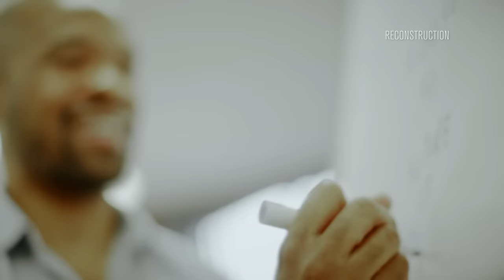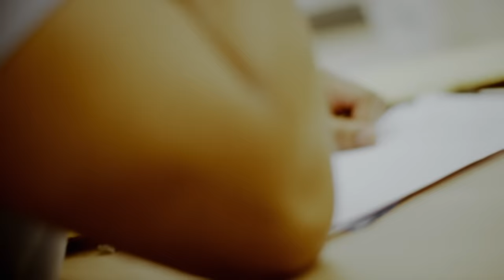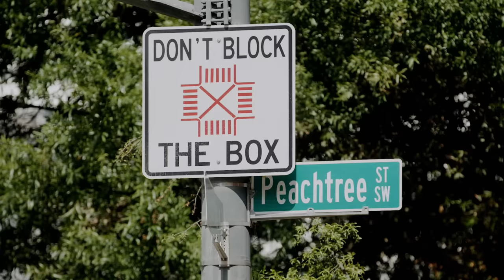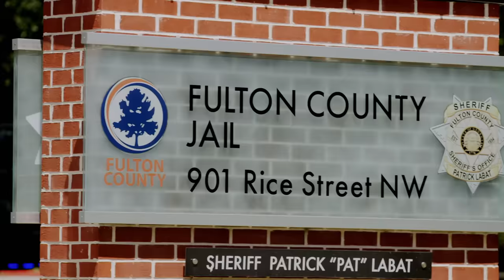The Courthouse Killer | World’s Most Evil Prisoners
While on trial, 33-year-old Brian Nichols goes on a violent rampage inside the courtroom that ultimately leads to three murders and a state-wide manhunt to apprehend this violent criminal.
Once incarcerated, Nichols cultivates a violent reputation within the prison walls, posing a threat to both fellow inmates and guards alike.

World’s Most Evil Prisoners is a chilling exploration of the terrifying offenders sentenced to a lifetime behind bars. Locked away, yet still driven by their twisted desires, these inmates delve into acts of torture, abduction, and homicide. Prepare to confront the criminals from the darkest facets of humanity.